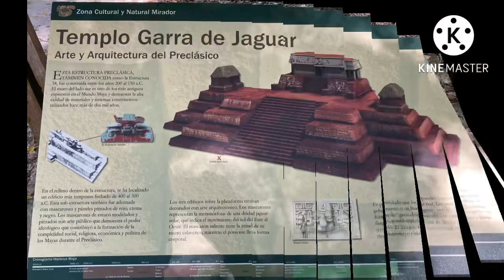Guatemala, El Reino de la Serpiente, un tesoro de la Reserva de la Biosfera Maya.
Una expedición al Proyecto Cuenca Mirador. Acrópolis central y la pirámide de la Danta. Una visita guiada con el conservador del proyecto Cuenca Mirador, el doctor en arquitectura, Danilo Ernesto Callén.